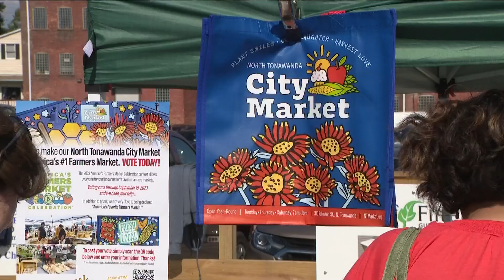North Tonawanda City Market competing for title of #1 U.S. Farmers Market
The local farmers market has already claimed the No. 1 spot in New York State and the country's Northeast region.